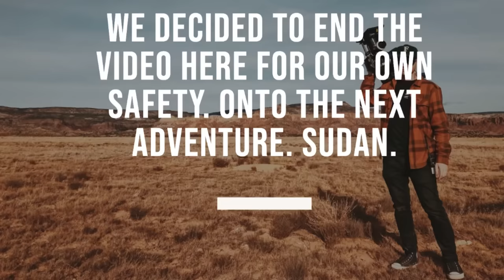I Joined A Taliban Parade In Afghanistan.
Hi, my name is Lord Miles. I do the most heinous stuff on the planet.